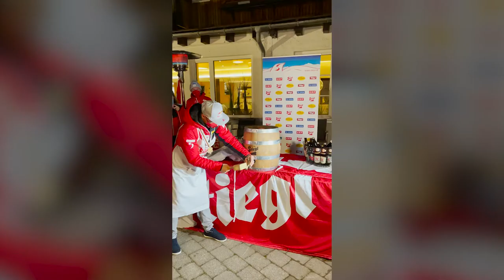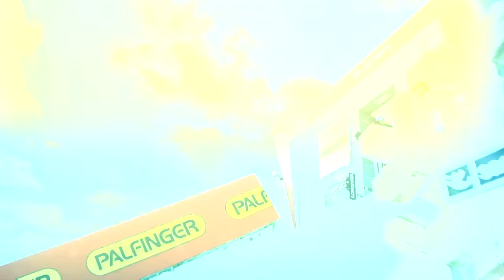„Lamparter ist ein Star der Zukunft!“ | STEILHANG #9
In der neunten Folge des neuen krone.tv-Fomats „Steilhang“ sprechen Moderatorin Kimberly Budinsky und krone.tv-Chef Max Mahdalik unter anderem über die erfolgreichen Ergebnisse der Nordischen Ski-WM, warum die Goldmedaille von Stefan Kraft einen ganz besonderen Stellenwert hat, und über den Star der Zukunft Johannes Lamparter. Außerdem sprechen die beiden den kommenden Showdown um die Kristallkugeln im Skiweltcup und wer diese am wahrscheinlichsten für sich entscheiden kann (alles im Video oben).